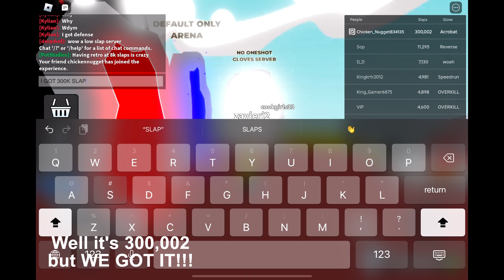GETTING 300,002 SLAPS!!!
Uh 300k slaps?